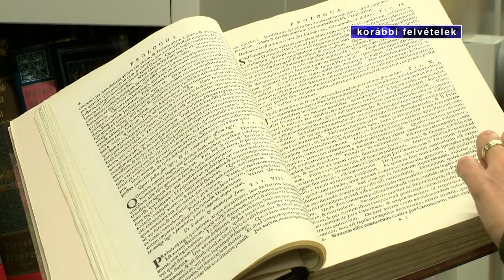Könyv napja, könyvtárosok világnapja - Kölcsey Tv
A Móricz Zsigmond Megyei és Városi Könyvtár jelenleg online programok mellett, könyvtárbusz szolgáltatás bevezetésével is igyekszik kapcsolatban maradni az olvasókkal. Tomasovszki Anita igazgató fontosnak tartja, hogy a könyvtár a tudás, információ és kultúraközvetítő funkciója mellett, valóságos közösségi tér is legyen az olvasók számára.